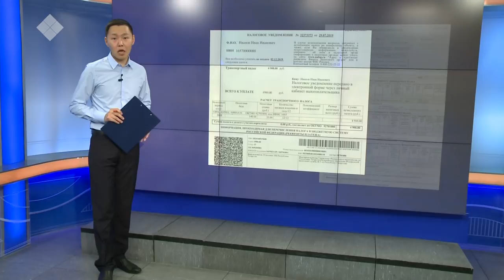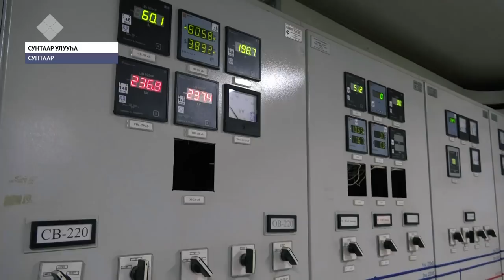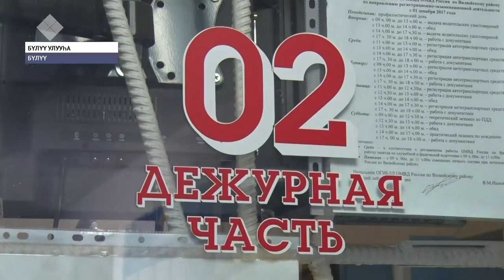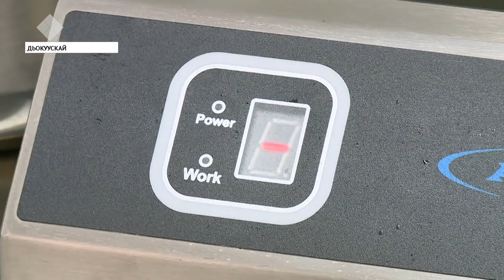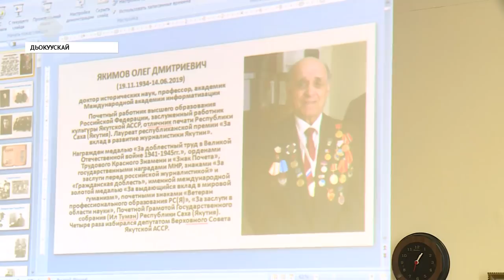«Саха сирэ» информационнай биэрии. Сэтинньи 19 күнэ, 20:30 ч